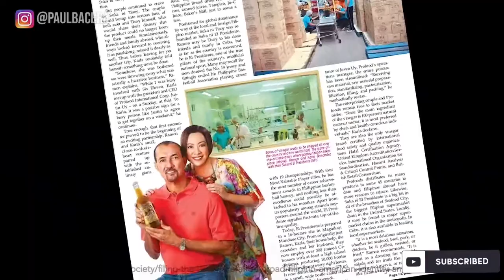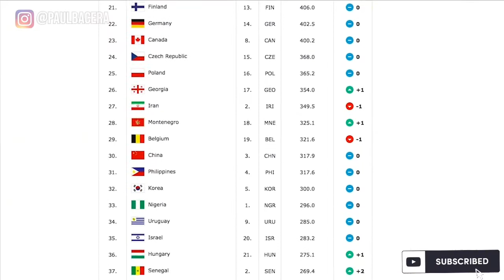Why Filipinos are Addicted and Obsessed to Play Basketball ?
Why Philippines is Addicted and Obsessed to Play Basketball ?

Many of the villages in the phillipines, they still have the space and funds for a basketball court. Filipinos are prioritizing the sport basketball over other recreational things..

Acknowledgement
Paul Bacera
The Asian Theory Youtube Channel.